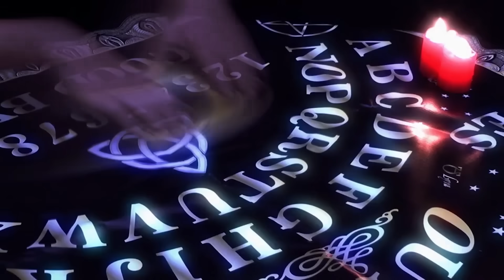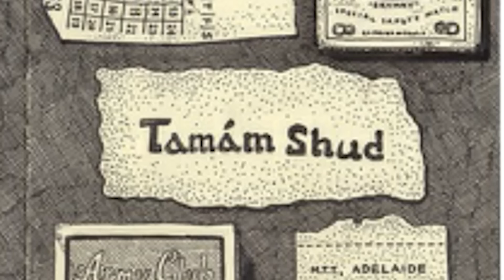قصص غامضة بدون تفسير